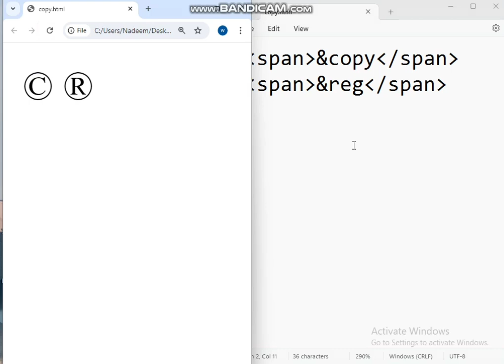copyright © and registered symbols in HTML